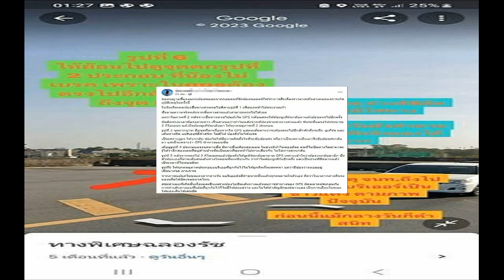เพื่อนน้องพลอยขับตกด่วนดับ โต้ GPS ทำหลง ลั่นฟ้องกลับทุกคนที่ด่า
เป็นอุบัติเหตุที่เกิดขึ้นเมื่อเช้ามืดวันที่ 30 เม.ย. ที่ผ่านมา หลังเก๋งขับย้อนศรตกทางด่วน ซึ่งพบว่า น.ส.พิมพ์วรีย์ อายุ 16 ปี ผู้ขับขี่ เสียชีวิตในที่เกิดเหตุ
ล่าสุด เพื่อนของ น.ส.พิมพ์วรีย์ หรือ น้องพลอย ได้ออกมาโพสต์ชี้แจงถึงการขับรถย้อนศรว่า เป็นเพราะ GPS บอกให้กลับรถ และเป็นเพราะแบริเออร์ ที่ติดตั้งไว้ สีไม่สะดุดตา ทำให้เพื่อนของเธอขับรถตกทางด่วน และจะดำเนินคดีกับคนที่คอมเมนต์ด่าว่าเพื่อนของเธอด้วย
โดยโพสต์ดังกล่าวระบุว่า ขออนุญาตชี้แจงแทนน้องพลอยจากกลุ่มคนที่รักน้องพลอยที่ได้ทำการสืบเรื่องราวต่างๆถึงสาเหตุของการเกิดอุบัติเหตุในครั้งนี้ ในวันเกิดเหตุน้องขึ้นทางด่วนจตุโชติตามรูปที่ 1 เพื่อมุ่งหน้าไปพระรามเก้า ซึ่งตามความจริงหลังจากขึ้นทางด่วนแล้วสามารถตรงไปได้เลย

แต่ว่าในภาพที่ 2 หลังจากขึ้นทางด่วนไปแล้วใน GPS กลับแสดงให้ต้องยูเทิร์นกลับมาแล้วย้อนตรงไปอีกครั้ง นั่นคือช่วงเวลาที่ตรงตามข่าว เป็นสาเหตุว่าทำไมหลังจากที่น้องจ่ายค่าทางด่วนแล้ว ขับรถขึ้นตรงไปประมาณ 3 กิโลเมตร แล้วถึงต้องยูเทิร์นกลับมา ให้ทุกคนดูภาพที่ 2 ประกอบ
รูปที่ 3 จุดกากบาท คือจุดที่ตกเนื่องจากใน GPS แสดงเส้นทางว่าจะต้องตรงไปอีกสักพักถึงจะถึง. ยูเทิร์น และเส้นทางมืด แบริเออร์สีดำสนิท ไม่มีไฟ น้องถึงไม่ได้เบรคเป็นเพราะgps ให้วกกลับ น้องไม่ได้มีความคิดตั้งใจที่จะขับย้อนศร หรือว่าเป็นเพราะมึนเมาจึงขับย้อนศรกลับมา แต่เป็นเพราะว่า GPS นำทางแบบนั้น
เมื่อดูรูปที่ 4 ประกอบตรงจุดทางขึ้น มีทางขึ้นเพียงสองเลน ในช่วงตีห้าไม่ค่อยมีรถ คนที่ไม่ชินทางไม่สามารถรู้ได้ว่าอีกสองเลนที่อยู่ด้านข้างนั้นเป็นเลนที่มุ่งหน้าไปทางเดียวกัน ไม่ใช่ทางสวนกลับ
รูปที่ 5 หลังจากตรงไป 3 กิโลเมตรแล้วน้องถึงได้ยูเทิร์นกลับมาตาม GPS เพราะเข้าใจว่าต้องวนกลับมาอีก ซึ่งตัวน้องเองก็น่าจะสับสนเส้นทางในตอนนั้นเหมือนกัน ว่าทำไมต้องยูเทิร์นอีกครั้ง และเป็นช่วงทีมืดมากแล้วเป็นเวลาที่ไม่ค่อยมีรถ
รูปที่6 ให้ทุกคนดูภาพประกอบแบริเออที่ถูกกันไว้ไม่ได้ถูกติดตั้งแน่นหนา แต่ว่ามีช่องว่างลอยอยู่
เป็นบางจุด ตามภาพ จากภาพแม้แต่ในขณะเวลากลางวัน แบริเออยังสีดำขนาดนั้นแล้วทุกคนถามใจตัวเอง คิดว่าในเวลากลางคืนจะมองเห็นได้ชัดเจนขนาดไหน
สรุปสาเหตุที่เกิดขึ้นทั้งหมดเป็นเพราะน้องไม่ชินเส้นทางแล้วพบการนำทางของ GPS ผิดพลาดประกอบกับการทำเส้นทางแบร์ริเอ้อที่ถูกกันไว้ก็ไม่มีไฟส่องสว่าง และไม่ได้ทำสัญลักษณ์ขาวแดง เป็นการเตือนในระยะให้มองเห็นได้เด่นชัด
การสูญเสียในครั้งนี้ไม่มีใครอยากให้เกิดขึ้นน้องไม่ได้มีเจตนาที่จะกลับรถยูเทิร์นเพื่อสวนเลน แต่เป็นเพราะ GPS และไม่ได้มีเจตนาที่จะขับรถย้อนศรไปเพราะอาจจะมีโอกาสชนใคร ขอให้ทุกคนพิจารณาตามภาพที่ 1 ถึง 6 ซึ่งคนที่รักน้องพลอยได้ทำการศึกษาดูและเรียงลำดับให้แล้ว